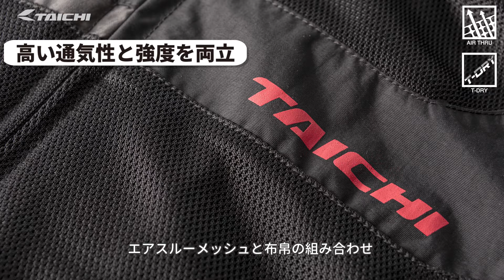【TAICHI】 RSJ320 クロスオーバー メッシュジャケット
RSJ320 | クロスオーバー メッシュジャケット

エアスルーメッシュの通気性と軽さ、ナイロン生地の強さと質感をクロスオーバーし、サマーシーズンでの快適さと安全性の高さを兼ね備えました。
また、寒暖の差が大きい日のツーリング等では別売りの防風インナージャケット(RSU232)や防水インナージャケット(RSU264)を携帯しておくことにより、低温時の温度調整が可能です。

・ストレッチパネル(アームホール)
・スリム設定有（一部カラーのみ）

1975年 7月
すべては、一人のライダーの情熱から始まった。

プロモトクロスレーサーとして一線を退いて間もなく、吉村 太一は大阪府大東市に「ライダーズスポットタイチ（アールエスタイチ）」を設立。
トップレーサーとして培ったノウハウを活かし、ライダーたちとその楽しさを分かち合うために...

40年を超えた今でもその志を忘れず、常にライダー目線でモータサイクルを安全かつ快適に楽しめるよう、ものづくりに取り組み続けています。

1975, July
It all started with one rider's passion.

Shortly after retiring as a motocross racer, Taichi Yoshimura opened a bike shop "Rider's Spot Taichi" (RS Taichi) in Daito, Osaka.
In order to share the fun of riding with the riders by utilizing the know-how that he has gained as a top racer.

For more than 40 years, as a rider's perspective, we continue to work on making gears with a rider's perspective, that you can enjoy the motorcycles safe and comfortably.